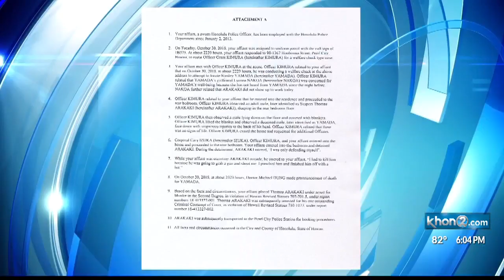'I had to kill him,' suspect allegedly told police after man found dead in Pearl City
Thomas Arakaki, 31, was charged with second-degree murder for the death of Stan Yamada, 53.